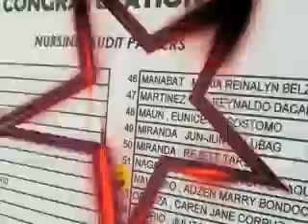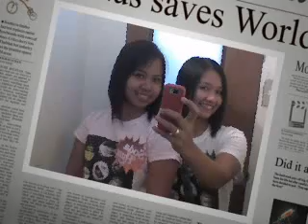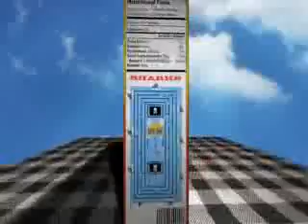caren congrats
hi caren, in behalf of ninang eva, me and all of her friends, congratulations! we are so proud of you... specially ur mama, keep up the good works...